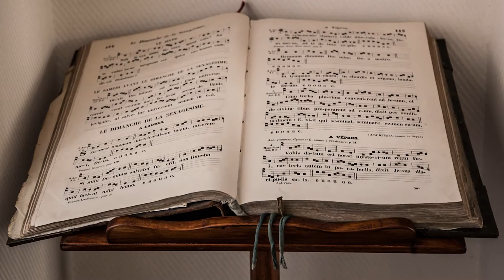Hôtel-Restaurant Le Grand Monarque à Donzy